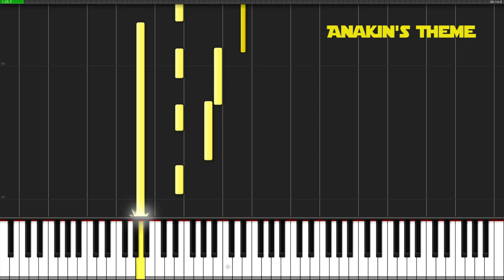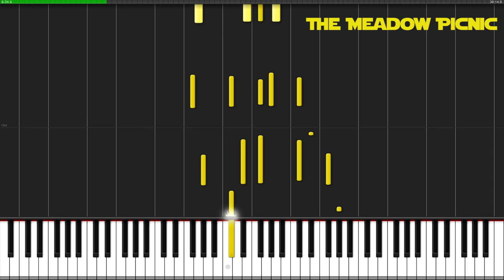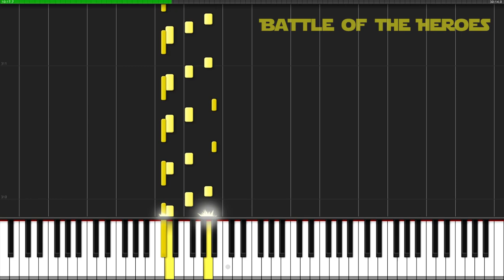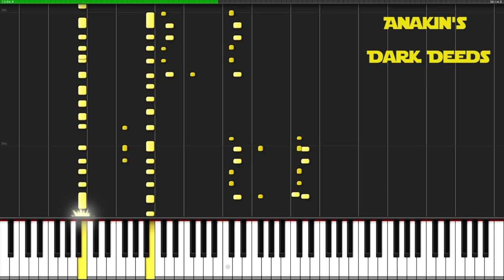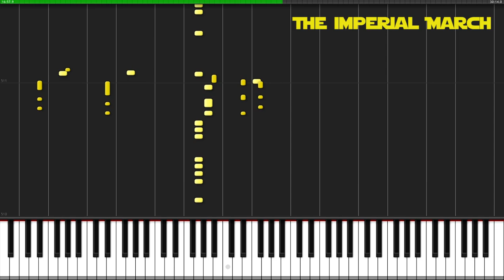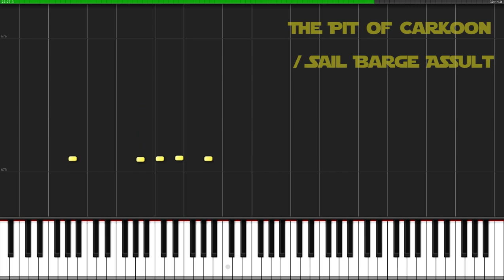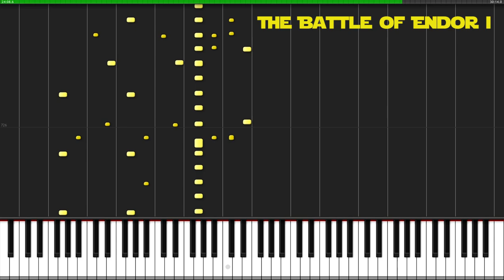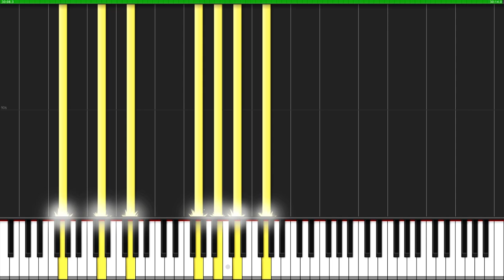Star Wars Medley [Piano Tutorial] (Synthesia) // David Kaylor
This great Star Wars Medley by David Kaylor has the most recognizable songs from Episodes I - VI in it. Many thanks to him for letting me share this beautiful piece of music.

List of songs featured in this medley:

Main Theme – 0:05

Episode I: The Phantom Menace (1999)
- Anakin's Theme – 1:30
- The Droid Invasion – 2:09
- The Flag Parade – 2:20
- Panaka and the Queen's Protectors – 2:42
- Duel of the Fates – 3:00
- Augie's Great Municipal Band – 4:21

Episode II: Attack of the Clones (2002)
- Ambush on Coruscant – 4:53
- Across the Stars – 5:38
- The Meadow Picnic – 6:27
- Bounty Hunter's Pursuit – 6:55
- The Arena – 7:08

Episode III: Revenge of the Sith (2005)
- Anakin's Dream – 7:54
- Anakin's Betrayal – 9:02
- Battle of the Heroes –10:21
- Anakin vs. Obi-Wan – 12:51
- Anakin's Dark Deeds – 13:07

Episode IV: A New Hope (1977)
- Tales of a Jedi Knight –13:20
- Binary Sunset – 14:11
- Princess Leia's Theme – 14:51
- Cantina Band – 15:20
- TIE Fighter Attack – 16:09

Episode V: The Empire Strikes Back (1980)
- The Imperial March – 17:02
- Yoda's Theme – 18:16
- Yoda And The Force – 19:32
- Han Solo and the Princess – 20:08
- The Asteroid Field – 20:44

Episode VI: Return of the Jedi (1983)
- The Pit of Carkoon / Sail Barge Assult – 22:27
- Parade of the Ewoks – 23:00
- The Emperor's Throne Room – 23:51
- Battle of Endor I – 24:10
- Victory Celebration – 26:02

End Title – 27:42

Composer(s): John Williams

Arrangement © David Kaylor (2015)
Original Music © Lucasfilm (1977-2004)